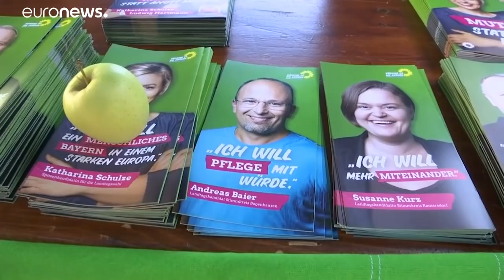Bavaria election: CSU could lose its majority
Chancellor Angela Merkel's Bavarian allies the Christian Social Union seem to be declining. Having governed Bavaria for most of the post-war period, the party looks set to lose its majority in Sunday's vote…